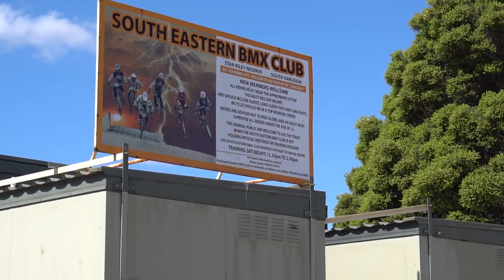YEHB✋👊YY // Vlog_15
Meet Vanda Surf and see the master at work! And then catch up with the YEHBOOYY's and have a laugh. I decided to film the fellas ride rather than be in front of the camera for a change.